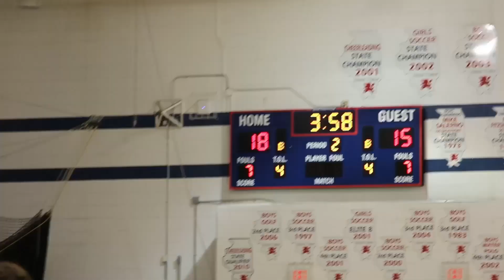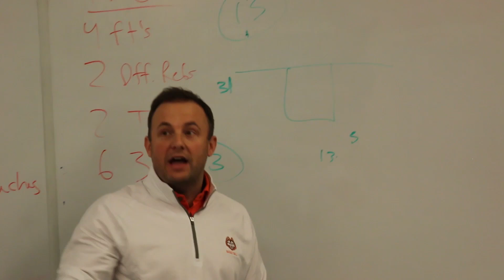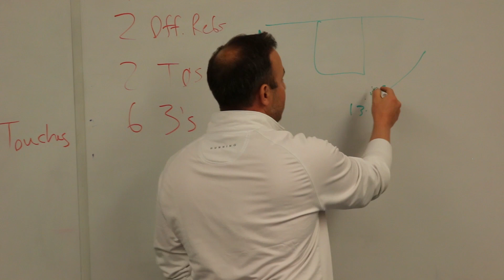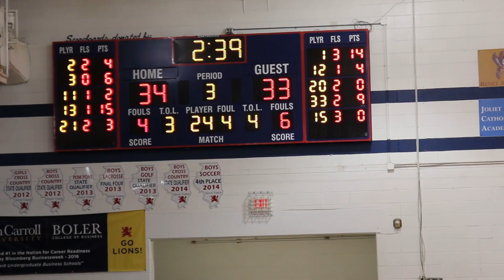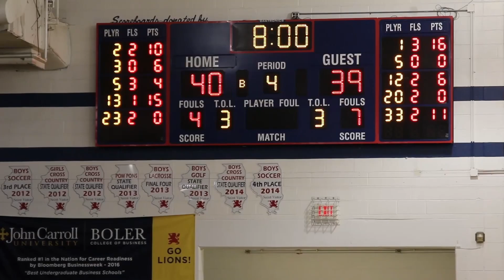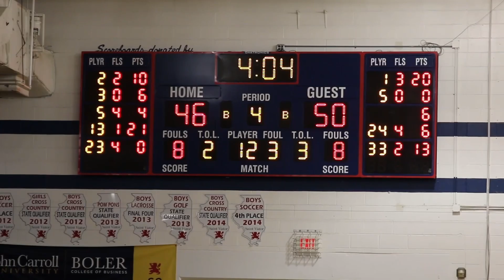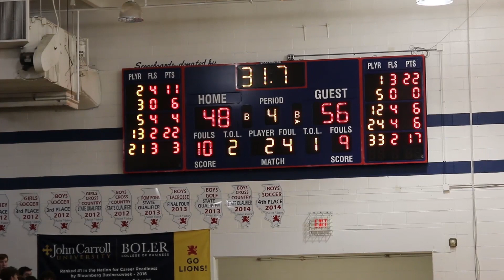Hersey at St. Viator Reel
All content filmed, edited, and produced by Greg Ellis (@upper_case_g)